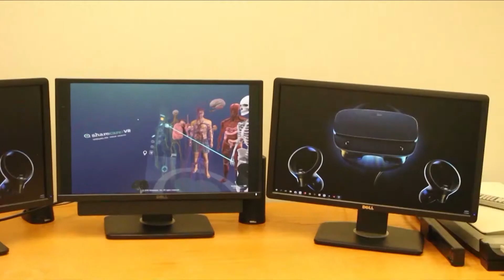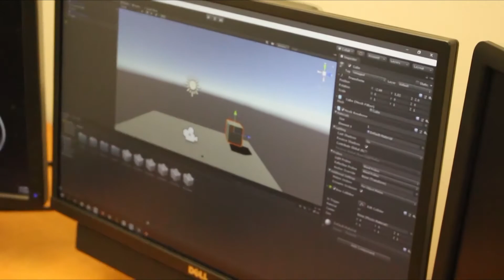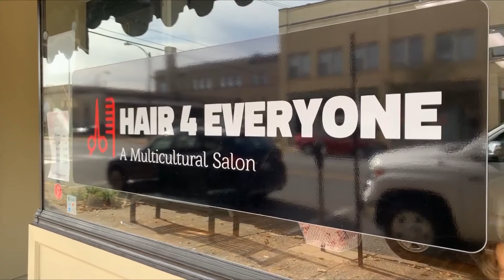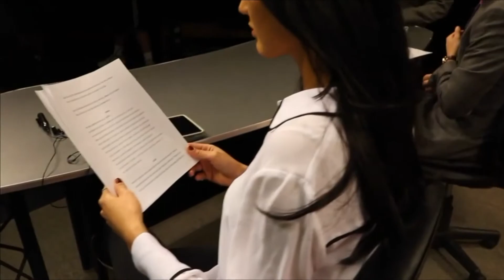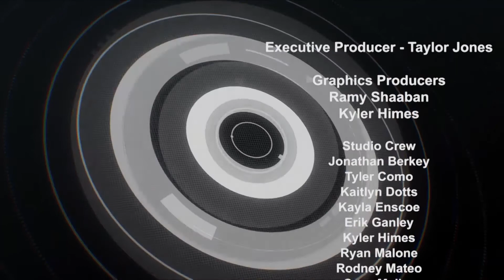IUP-TV News November 14, 2019